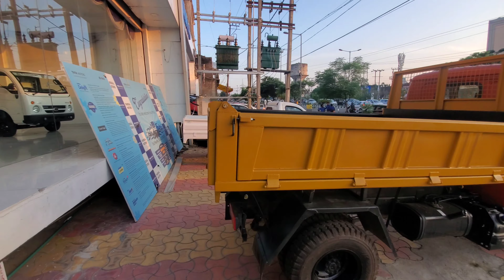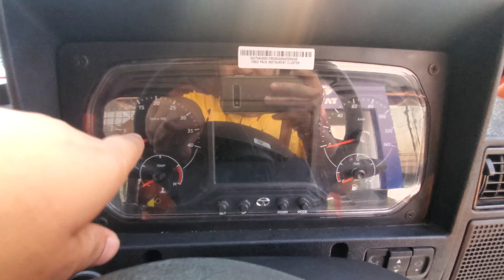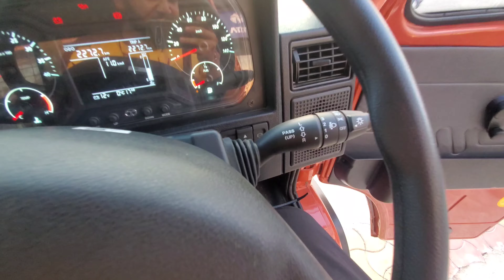Tata 610 Tipper BS6 New Model Price & Features